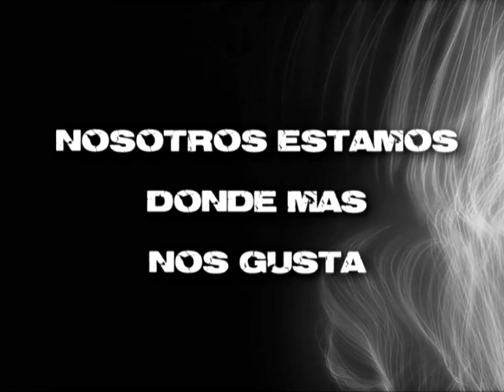Sala de Máquinas 360°, Avance 2016